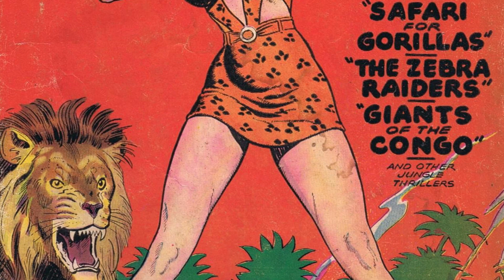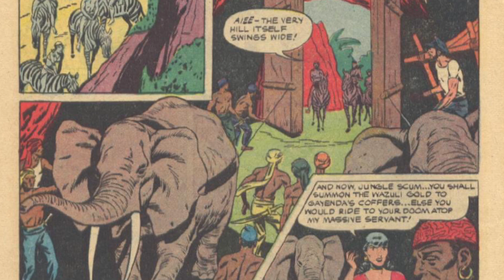Fanfare Comic Montage #290